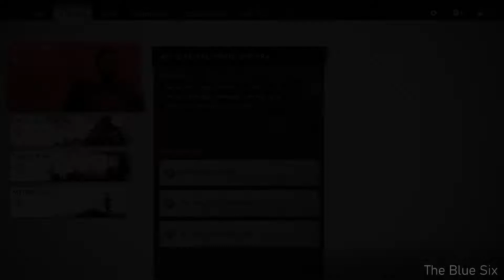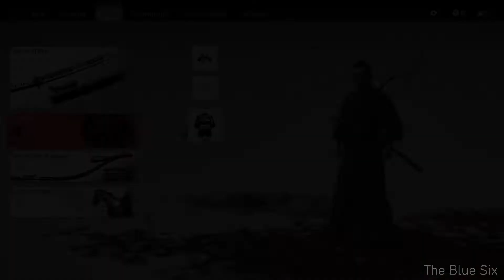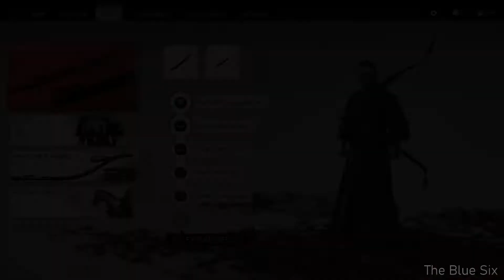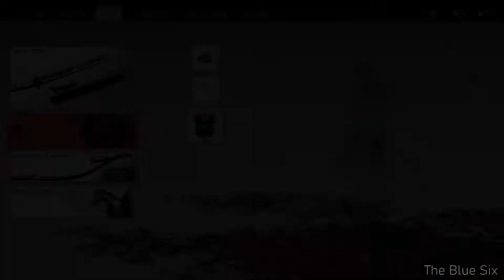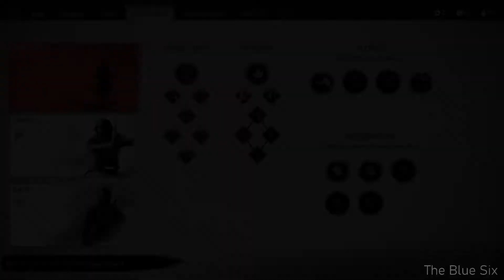Ghost of Tsushima Gameplay Walkthrough Part 9 - Negotiation [PS4 Pro]